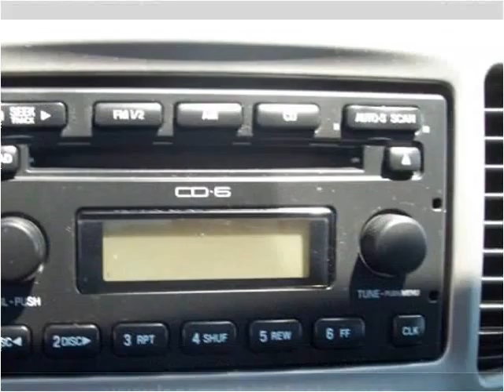2005 Ford Escape Used Cars Longmont CO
This 2005 Ford Escape is available from Longmont Auto Brokers.